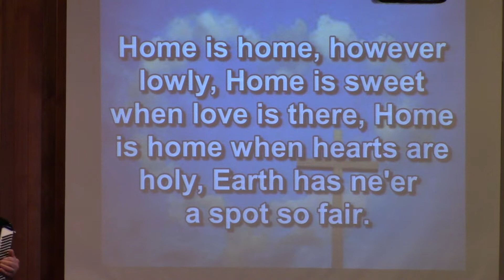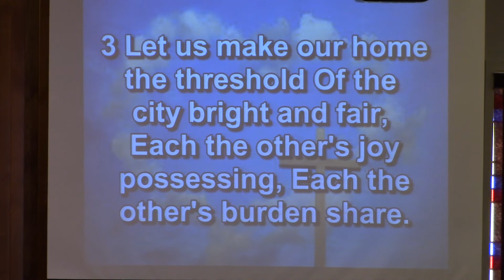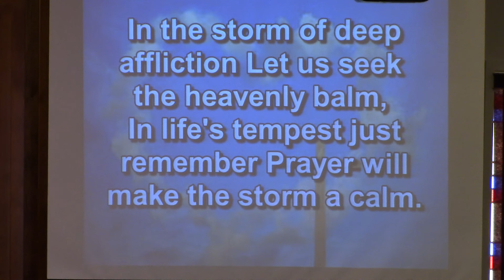Home is Home However Lowly